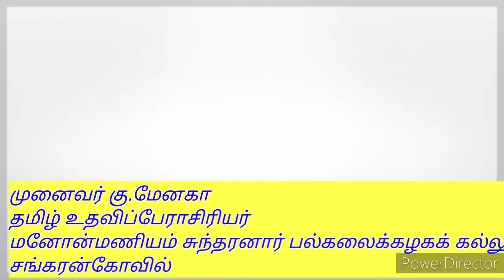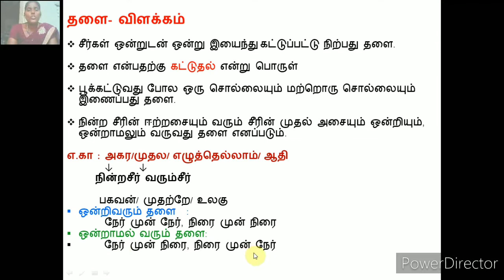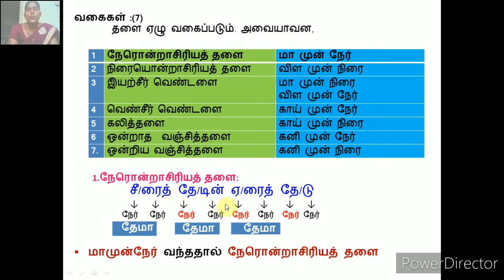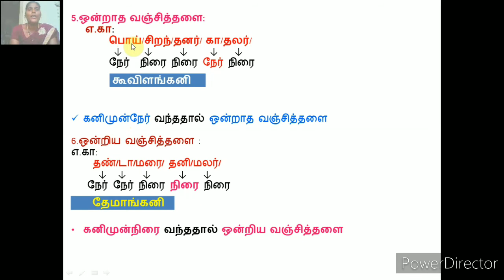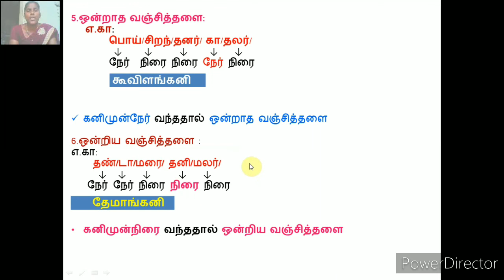முனைவர் கு.மேனகா , தளை/thalai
மனோன்மணியம் சுந்தரனார் பல்கலைக்கழகப் பாடத்திட்டம். இளங்கலை(பி.ஏ.,பி.எஸ்சி.,) இரண்டாமாண்டு மூன்றாம்  பருவம் பொதுத் தமிழ் பகுதி 1. இரண்டாவது  அலகில்  உள்ள இலக்கணப் பகுதி யாப்பிலக்கணம்- தளை